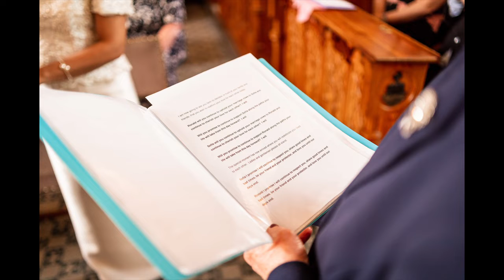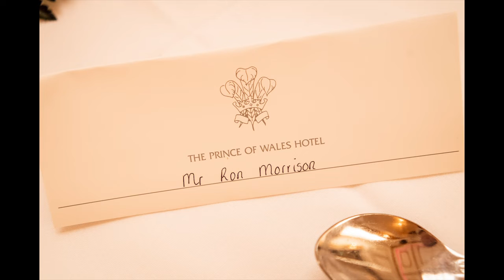walters picsmp4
wedding june 4th 2022